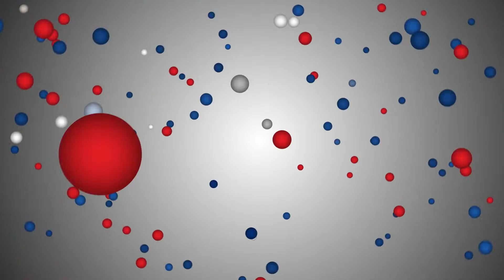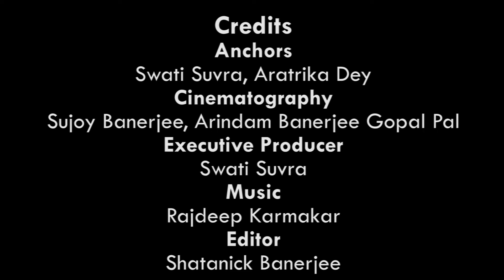Rabindranath Tagore | 25th Baisakh | Urmimala Basu | Episode 1 | Hridoy Maajhe Robi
Catch Urmimala Basu recite one of her favorite poems by Rabindranath, with our correspondent Aratrika